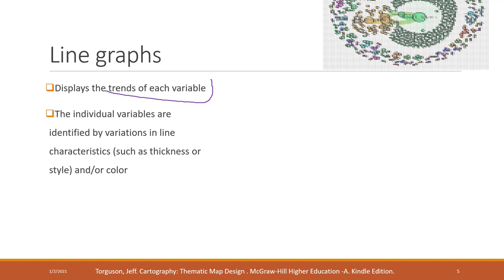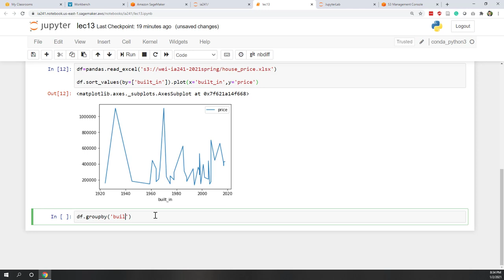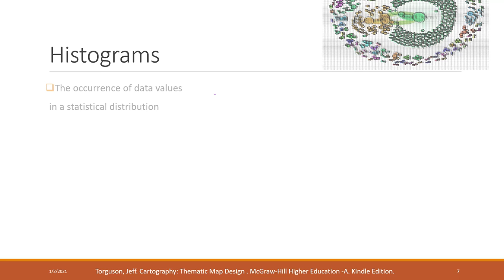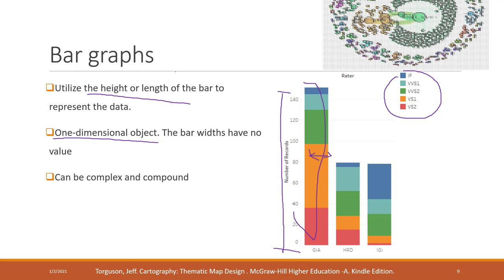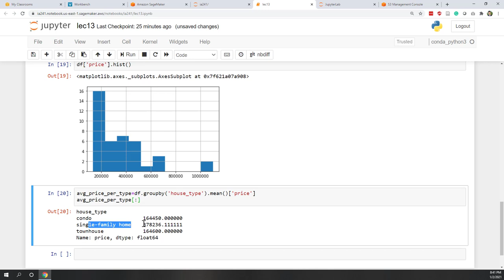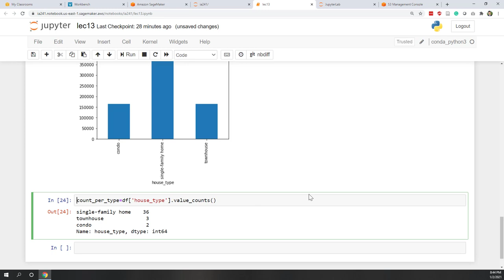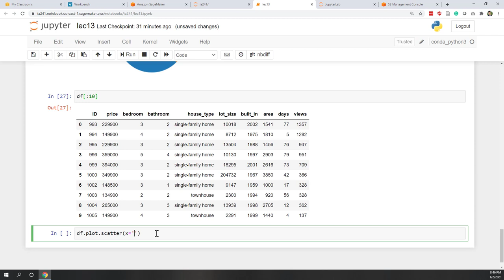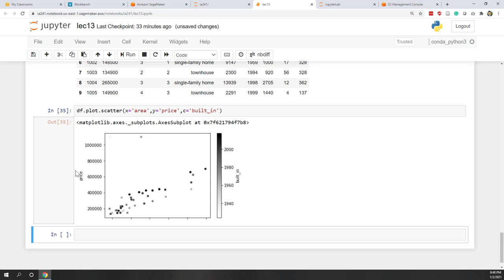Lec 13.2 type of graphs